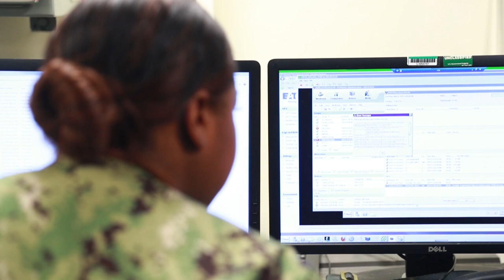SECNAV 244th Birthday Message 2019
Secretary of the Navy Richard V. Spencer wishes the Navy and all the Sailors and civilians around the fleet a happy 244th birthday.